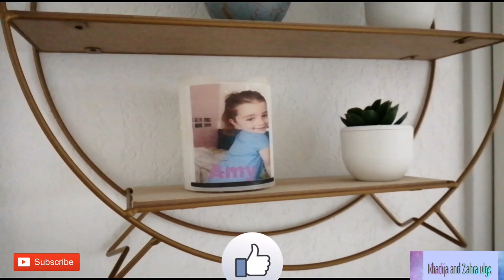اخيرا الفيديو لي وعدتكوم بيه 💞مرحبا بيكم فداري المتواضع في السكن الاقتصادي hlm في فرنسا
اخيرا الفيديو لي وعدتكوم بيه اجيو تشوفو داري فش كملتها